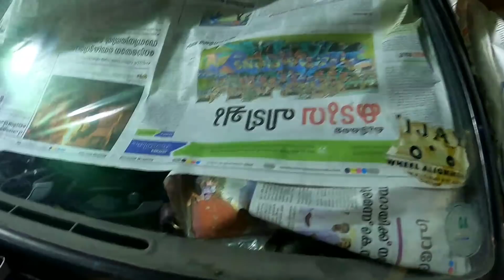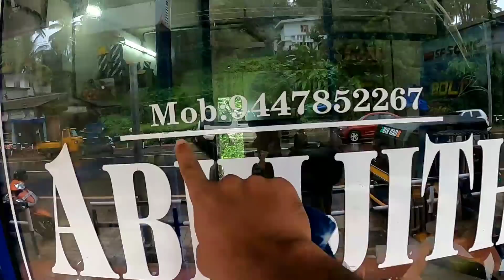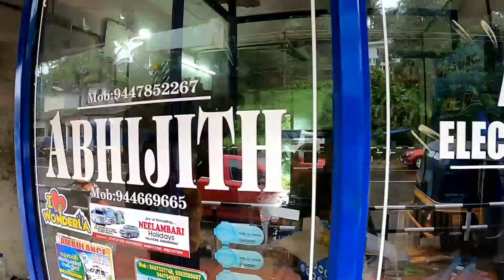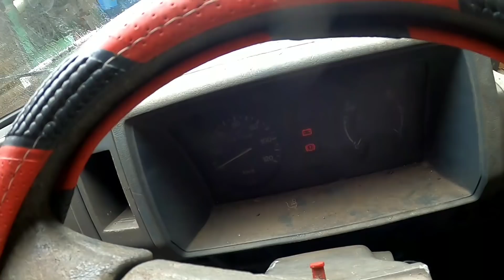ecm പോയി //Maruti Omni//Maruti Omni mechanical review//E BULL JET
Van life is very common in western countries. So in this channel at E Bull Jet, we are featuring van life in India. This channel will showcase the real-life in India and nearby countries.

We are Abin and Libin, siblings belonging to Iritty, a locality in Kannur District of Kerala, India. We aim to explore India and nearby countries in a van that's converted into a home. In this journey, we will sleep, cook, and travel in our van and will ex cover places at minimal expenses.

We would like to bring our Van life though this channel - E BULL JET

പാശ്ചാത്യ രാജ്യങ്ങളിൽ ഉള്ള പോലെ നമ്മുടെ രാജ്യത്തും ഒരു വാൻ ലൈഫ് നടത്തുകയും അതിന്റെ മാസ്മരിക കാഴ്ചകൾ പ്രിയപെട്ടവരിലേക്ക് എത്തിക്കുകയും ആണ് 'ഈ ബുൾ ജെറ്റ്' എന്ന ഈ കൊച്ചു ചാനൽ കൊണ്ട് ഞങ്ങൾ ഉദ്ദേശിക്കുന്നത്.

കണ്ണൂർ ജില്ലയിലെ ഇരുട്ടി എന്ന പ്രദേശത്തു ജീവിക്കുന്ന സഹോദരങ്ങളാണ് ഞങ്ങൾ, പേര് എബിൻ, ലിബിൻ. നമ്മുടെ രാജ്യവും, അയാൾ രാജ്യങ്ങളും കുറഞ്ഞ ചിലവിൽ കാണുക എന്നതാണ് ലക്ഷ്യം. അതിനായി ഒരു മിനി വാൻ ഞങ്ങൾ വീടാക്കി മാറ്റി അതിൽ യാത്ര ചെയുന്നു, വഴിയിൽ പാചകം ചെയ്തു കുറഞ്ഞു ചിലവിൽ ലോകം കാണുക എന്നതാണ് ലക്ഷ്യം.

ഞങ്ങൾ കാണുന്നതും കേള്കുന്നതുമായ കാര്യങ്ങൾ ഈ ചാനലിൽ കൂടെ പങ്കുവെക്കുക എന്നതാണ് ലക്ഷ്യം.

"Van Life Is our Passion"
"Your dream our world
This is our vision and mission - E BULL JET

Dream with Us. Thank You. :)